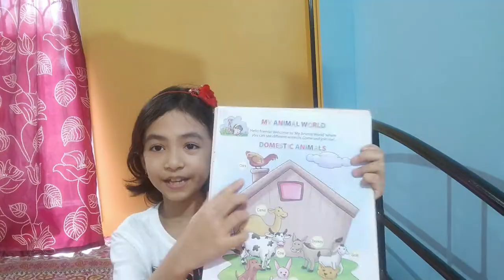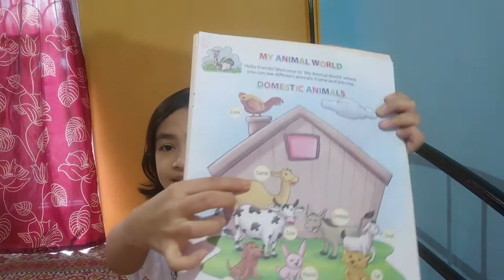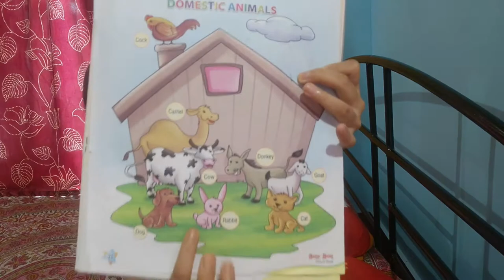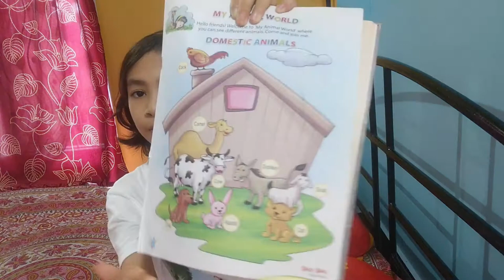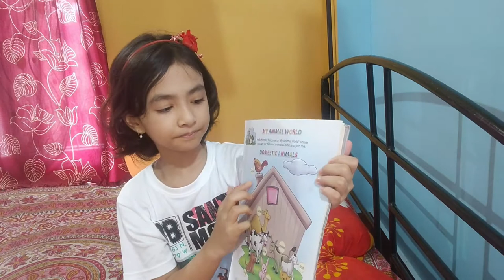Learn about Domestic Animal//Dog, Cat, Cock, Goat... etc.//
Learn about Domestic Animal. In this video we will learn about domestic animals which is found in our house.